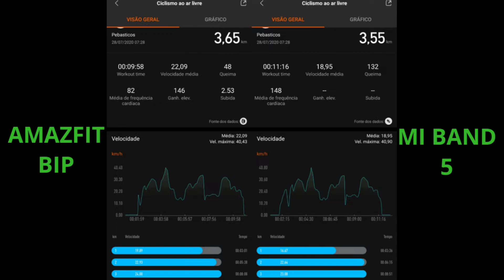Xiaomi Mi Band 5 vs Xiaomi Amazfit Bip (parte 2 teste de GPS)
Fala moçada aqui é o Padilha,

Como ontem decidi comprar a Xiaomi Mi Band 5 para comparar com a Xiaomi Amazfit Bip, hoje fiz o teste de marcação de uma pedalada curta para ver o comportamento dela em relação a amazfit bip, e como já era de se esperar houve gritante diferença de aferição entre as duas, ponto positivo para amazfit bip que saiu melhor na gravação da distância, tempo e batimento cardiaco, pior ponto da Mi Band 5 global - tem que estar sincronizada com o celular para gravar (ao menos teve que ser nesse primeiro teste)

Deixe sua opinião aqui nos comentários